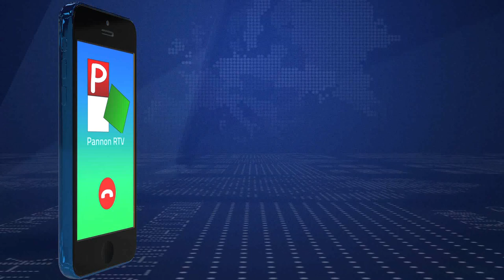2023.10.12. - Folytatódik a szerb állampolgárok evakuálása Izraelből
A harcok sújtotta országot mintegy 200 szerb állampolgár szeretné elhagyni.